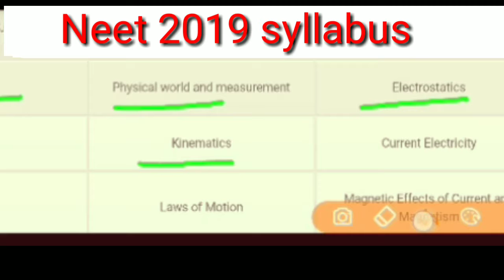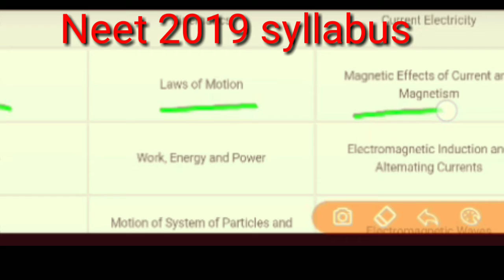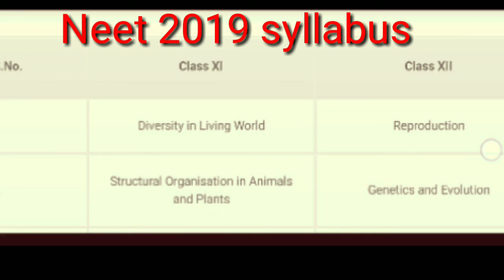Neet 2019 Syllabus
Neet g neet
Syllabus
 Neet exam
Neetentrance